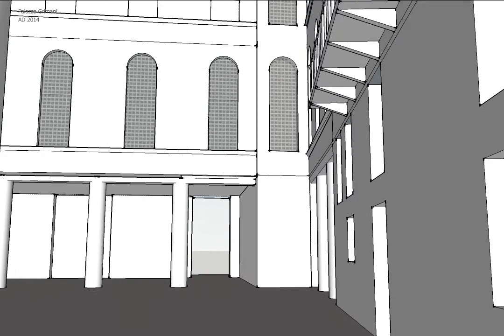Palazzo Grimani, Venezia (AD 1558)